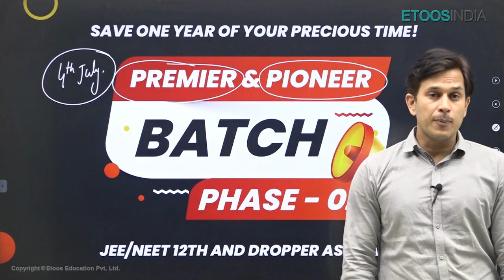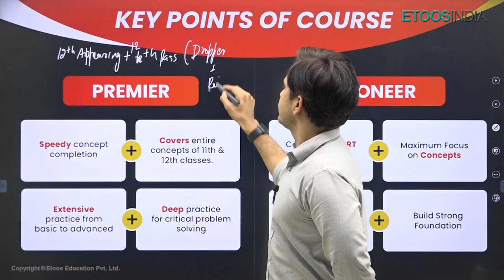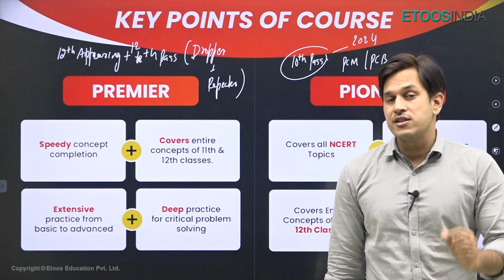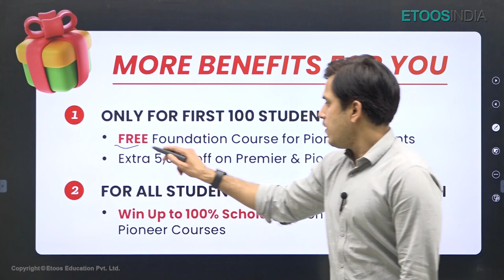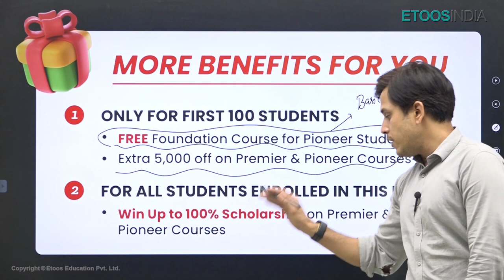Huge Announcement Premier & Pioneer Batch Phase 2 !!! Introducing the phase of success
Only for first 1000 students. Hurry Up !

EtoosIndia is India's best online coaching which provides JEE and NEET aspirants acquire skills and knowledge and help them boost their preparation for JEE Mains 2022 , JEE Advanced 2022 and NEET 2022. This channel will guide you in developing a strategy for understanding the JEE question paper, revise every detail of all subjects, and make a study plan that will give boost in your JEE Preparation along with build up your confidence level. Our EtoosIndia experts are committed to offering the best JEE 2022 preparation guidance by fully comprehending the vital requirements of students who want to get into IITs.

1. The brilliant minds come to assist you in your preparation
2. All the topics are explained vividly
3. You are in the comfort of your home, choose your place of learning
4. The faculties share excellent tips and tricks via the video lectures
5. An affordable mode of learning